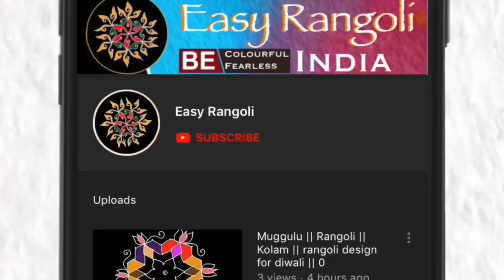Simple kolam/సింపుల్ మెలికల ముగ్గు/సింపుల్ చుక్కల ముగ్గు/Easy & Simple Rangoli designs